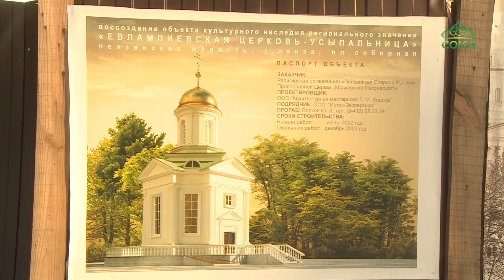На кровлю Евлампиевской церкви-усыпальницы Пензы установили купол и крест.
Историческое событие на Соборной площади в Пензе. На кровлю ЕвлАмпиевской церкви-усыпальницы, которую возвели рядом со Спасским кафедральным собором, установили купол и крест. Чин освящения совершил митрополит Пензенский и Нижнеломовский Серафим. Свидетелем торжества стал корреспондент Павел Морозов, ему слово.